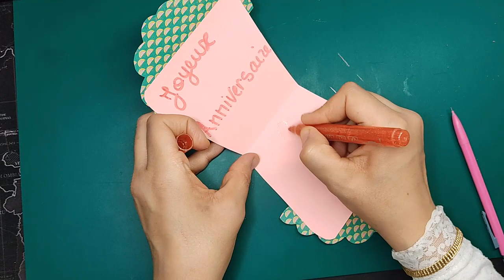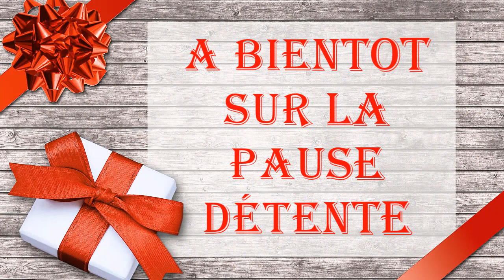comment faire une carte d'anniversaire et d'invitation facile et rapide, la pause détente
Bonjour mes amis , je vous propose un tutoriel  pour faire une carte d'anniversaire en accordéon dans laquelle vous pouvez dessiner, écrire ce que vous souhaitez, et une carte d'invitation en forme de glace très facile à faire. Vos enfants seront ravis de réaliser leurs propres carte ! A bientôt sur la pause détente.